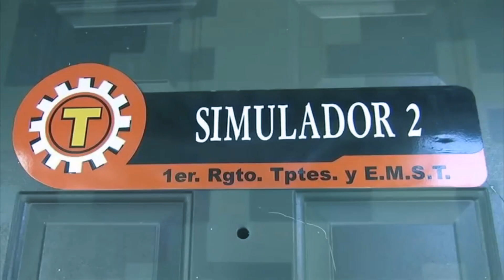Noticia !!! Ejército de MÉXICO Pide Aumento MILLONARIO para Adquisiciones !!! 2022 HD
En NOTICIA DE ÚLTIMO MOMENTO tenemos la solicitud de fondos millonarios para una nueva adquisición !